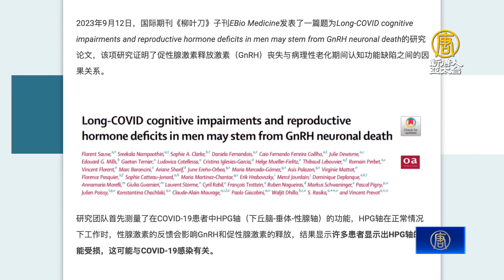中國返鄉潮 JN 1大爆發 驚曝：95%肺結節